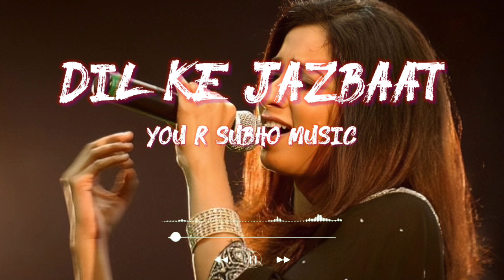Dil Ke Jazbaat 💘 Shreya Ghoshal New Hindi Romantic Songs 😍 Hindi romantic songs by Shreya Ghoshal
90s hits romantic love hindi songs jukebox